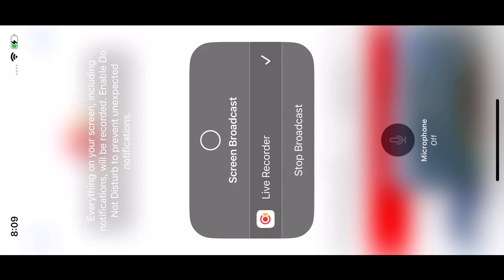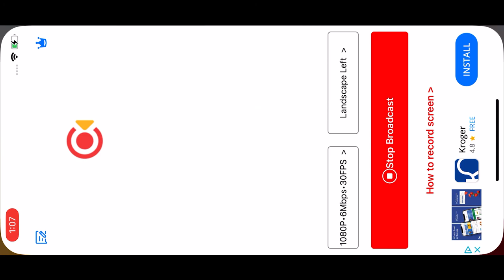0spr3ys 9/15/22 8:09